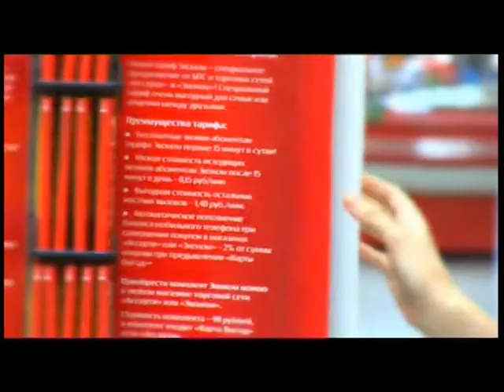Магазин Ассорти и Эконом тв-ролик на TV 2009 г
Сыктывкар